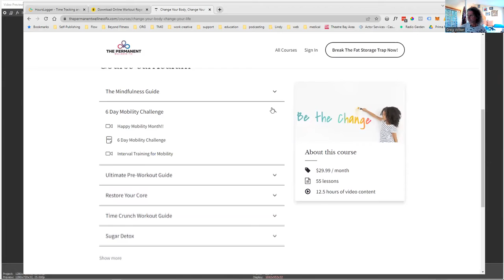Change Your Body, Change Your Life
Change your body and change your life subscription preview.
And if you are ready to take control and get in the best shape of your life visit our